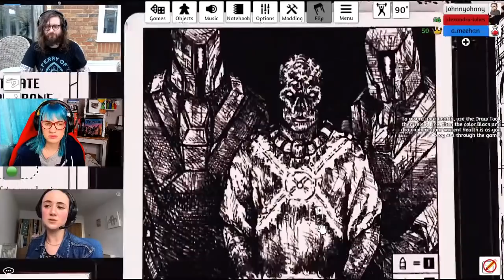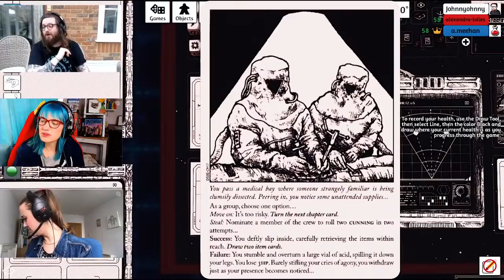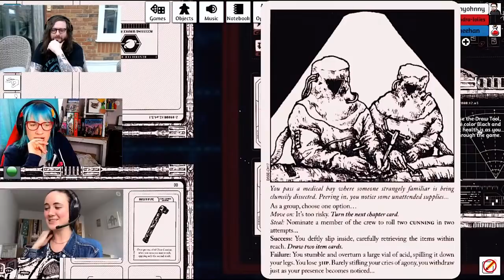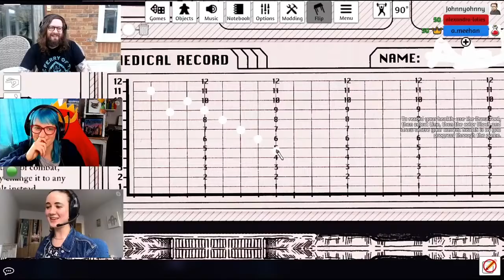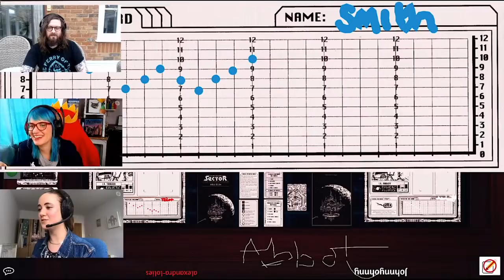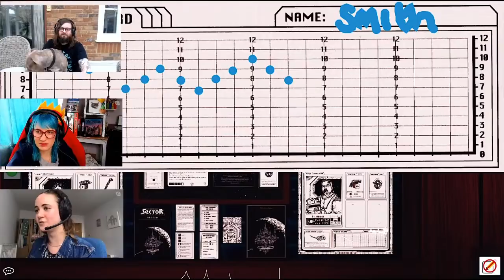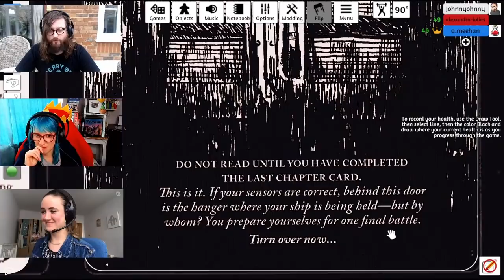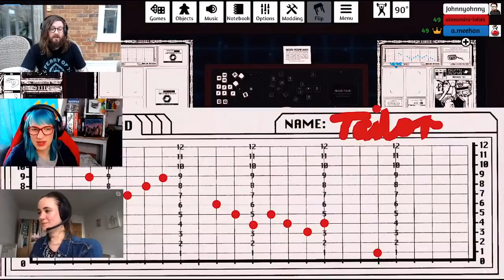Let's Play Escape the Dark Sector LIVE - board game playthrough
Brace yourself for sci-fi excitement as Lolies, Meehan and Johnny play Escape from the Dark Sector live.